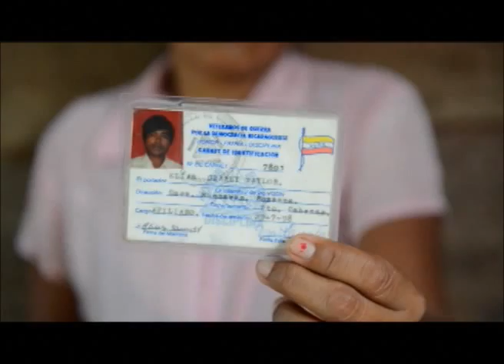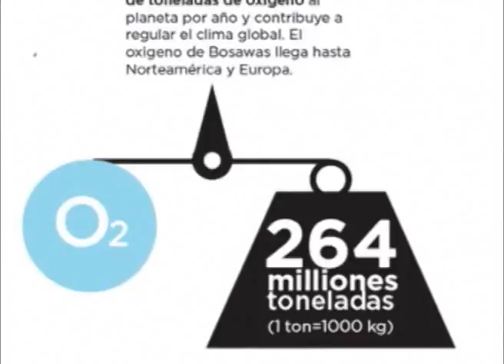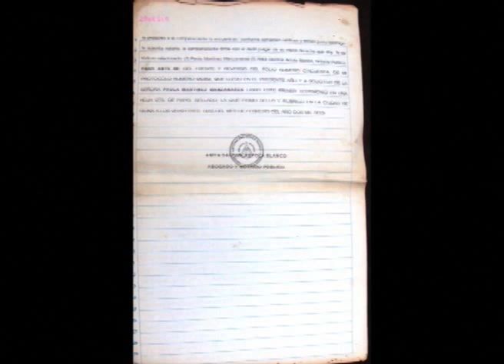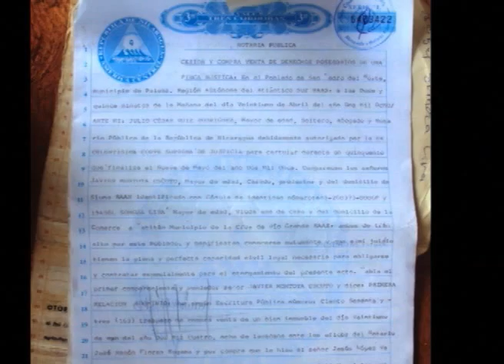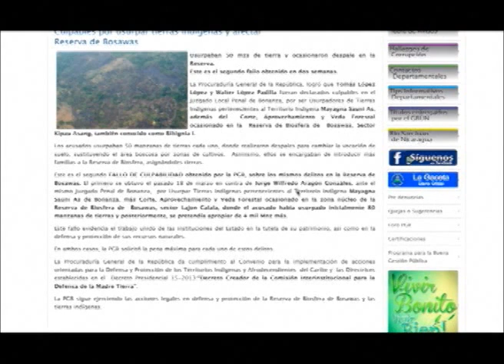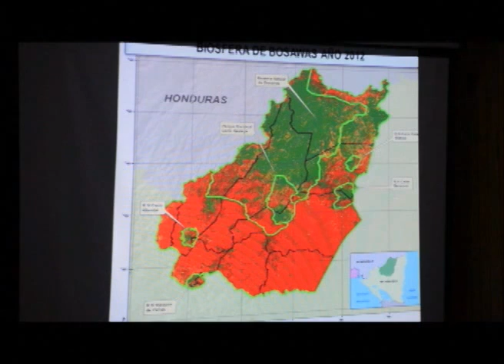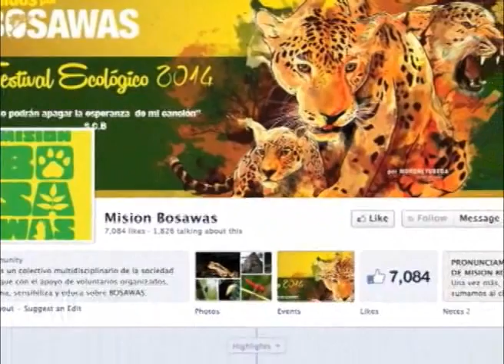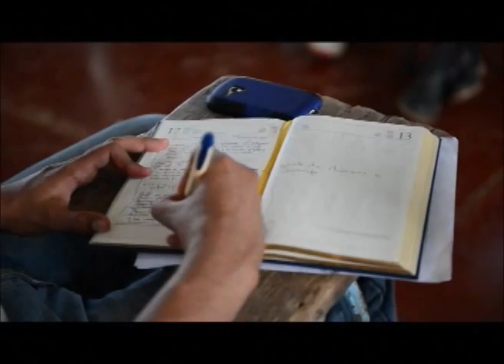La Invasión de Bosawas (reportaje completo)